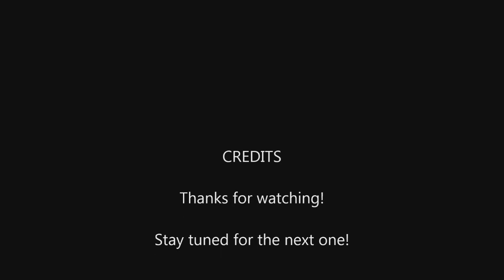Southern 4501 Last Run of 2019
It's almost the holidays at TVRM and steam operations are coming to an end for the 2019 season. Southern 630 makes her last run of the year on the Missionary Ridge Local on the weekend of November 16th-17th.

Here the "01" comes up to the Grand Junction Depot, loads up for the first run of the day, departs, turns on the wye, and leaves East Chattanooga.
Steam runs may be over for now, but there will be many more in the years to come!